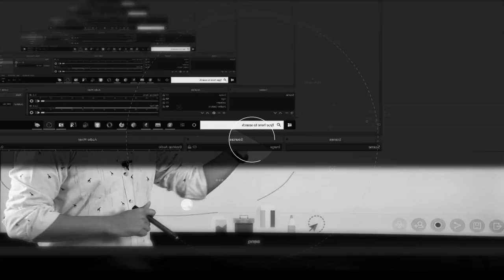Best Mic For Youtube Videos | Best Budget Mic | Budget Microphone | Mic For Online Teaching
Dear Educators,
Sometime back I suggested you all use BOYA M-1 MIC. Because till then there was no better option than that. But today I feel that you shouldn't buy a BOYA Mic now because now we have a better alternative for this.
First of all, let's discuss the drawback of the BOYA M-1 Mic. Its biggest drawback is that it works on a battery which can be low anytime as well as its durability is also very low, we have used it maximum for 3 months and sometimes it gets worse in 1-2 days.
When comes its alternative option, is Ahuja MTP-20. Why am I recommending this mic, for that you have to watch my complete video?
Also, I will tell you the comparison with other mics.
Watch our complete video & thank me later.
Gadget List for Creators -
Wireless Mic
Wired Mic
Ring Light
Full Light Setup
Chroma Key Screen Background
Light Stand

My Gadget List -
RGB Background Light
Light For Video Shoot
Wireless MIC

Want to learn video Editing Download our Application from the Google play store